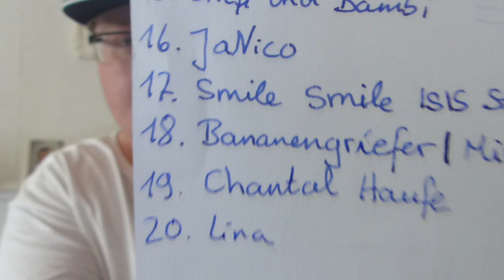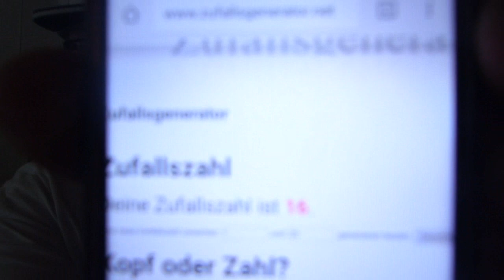Gewinner auflösung 100 Abonnenten Special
100 Abonennten Special